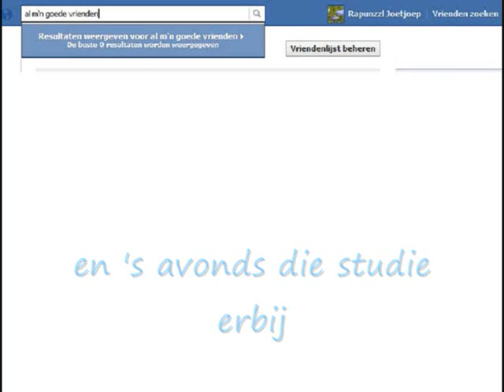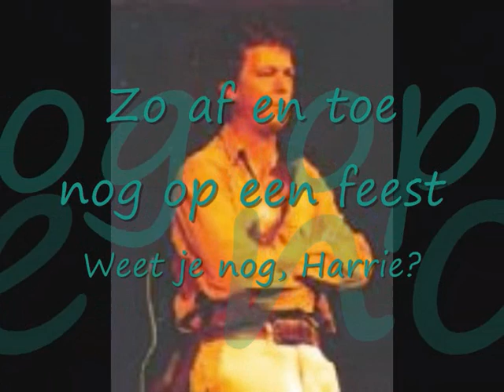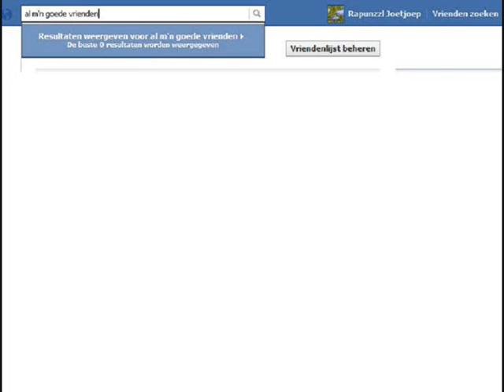Klein Orkest - Vrienden (tekst op clip)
The singer is wondering whatever happened to all his good friends
Title: Vrienden (waarin relatie rijmt op hyperventilatie :-)  )
Artist: Klein Orkest
Album: Het leed versierd (1982)

Harrie Jekkers (gitaar en zang)
Niek Nieuwenhuijsen (drums en zang)
Chris Prins (basgitaar)
Leon Smit (orgel en zang)

Tekst en muziek: Harrie Jekkers, Koos Meinderts, Chris Prins en Leon Smit

I do not claim to own the music or the images, I just put things together like this

Lyrics:

Wat is er gebeurd met al mijn goede vrienden
Die vroeger altijd riepen dat je weinig moest verdienen
Al mijn goede vrienden zijn gestrand, aangeland in vaste banen

Zo af en toe nog soms in het café, klagen ze "het valt niet mee"
Zware vaste lasten en 's avond die studie erbij
Geen enkele avond meer vrij

Zo af en toe nog op een feest (weet je nog, Harrie)
Hoe goed het vroeger is geweest (weet je nog, Harrie)
Hoe goed het vroeger is geweest

Al mijn goede vrienden, waar zijn ze gebleven
Die vroeger altijd vonden dat je anders moest gaan leven
Al mijn goede vrienden zijn getrouwd, weggedouwd in flatgebouwen

En komt er zo af en toe nog eentje langs
Die praat dan uren over angst
Je kan soms jezelf niet meer zijn binnen je relatie,
hyperventilatie

Hoe goed het vroeger is geweest, oh

Al mijn goede vrienden, die vroeger altijd zeiden
Dat je sleur en zekerheden moest vermijden
Al mijn goede vrienden zijn uitgeblust,
in slaap gesust zonder te dromen

Zo af en toe nog eentje die me belt en steeds dezelfde shit verteld
"Soms zou ik willen ruilen met jou, alles weer zorgeloos zien
Met al mijn knoppen op tien"

Zoals het vroeger is geweest (weet je nog, Harrie)
Toen was het alle dagen feest (weet je nog, Harrie)
Toen was het alle dagen feest